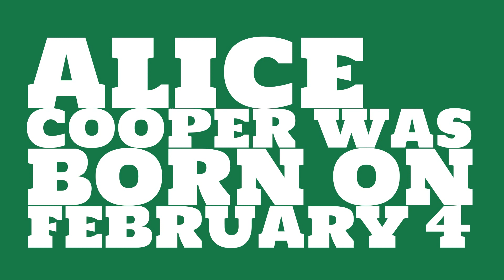What was Alice Cooper's astrological sign?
When was Alice Cooper born? Watch this video to learn Alice Cooper's birthday and other trivia about Alice Cooper